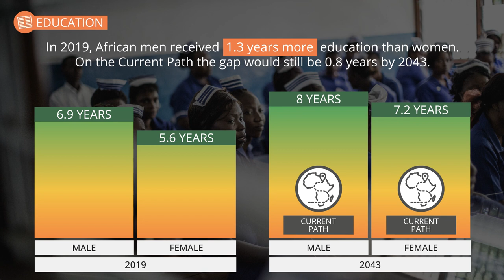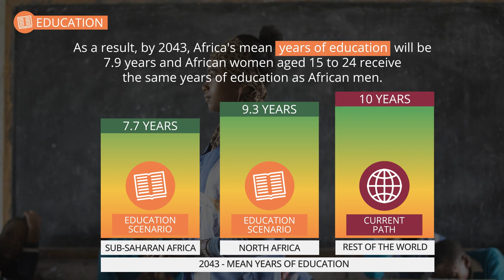African Futures – Education